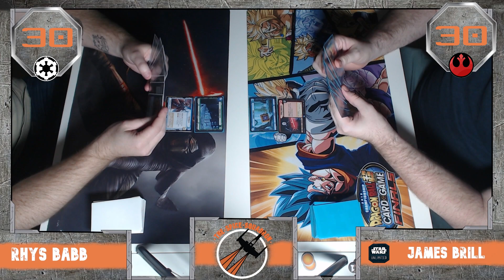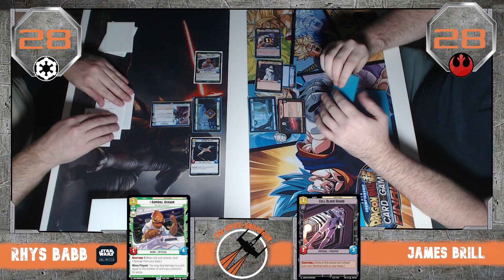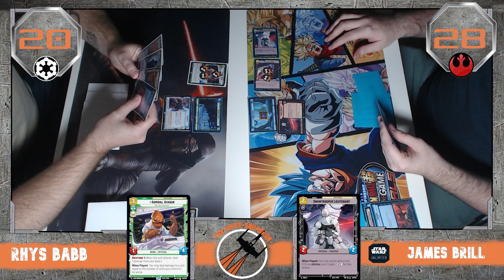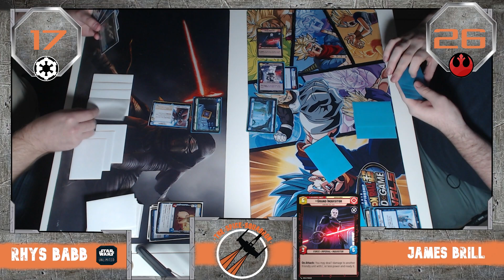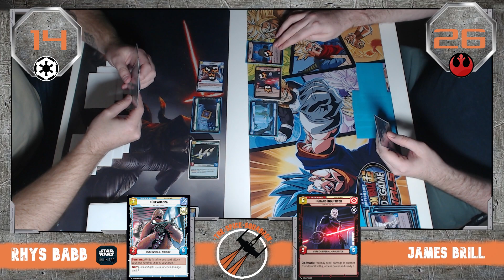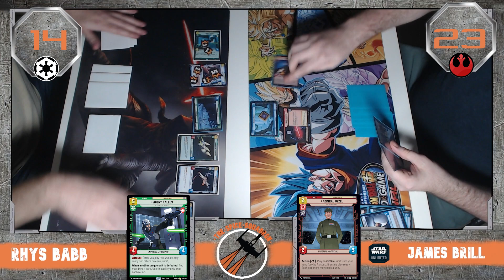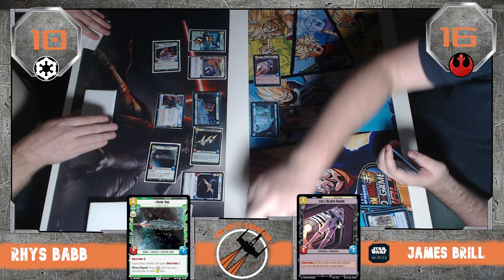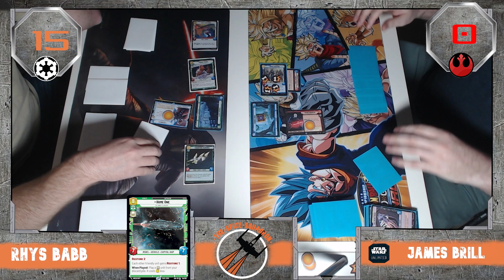Gameplay Episode 8: Green-Bacca vs Blue Inquisitor | STAR WARS UNLIMITED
In todays episode we get to see Green Chewie face off against the fallen fighter the Grand Inquisitor! tune and see who takes the victory!

Let us know if you want see any specific decks down below!